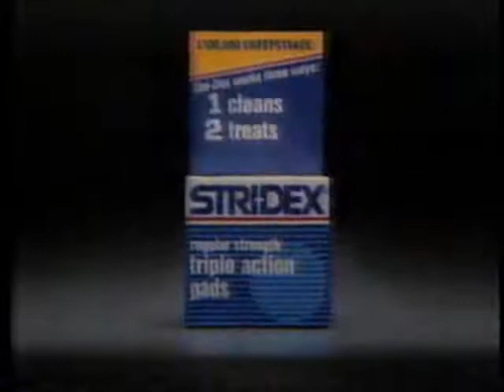Stridex Triple Action Pads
"Created for better-looking skin"...